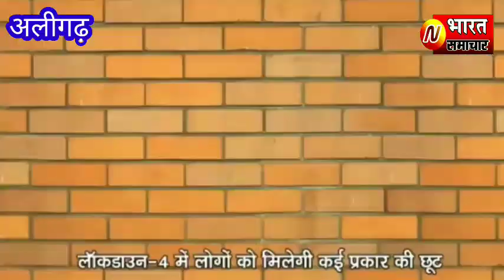अलीगढ़ मैं भाजपा के कार्यकर्ता पर लगा आरोप चौथ वसूली